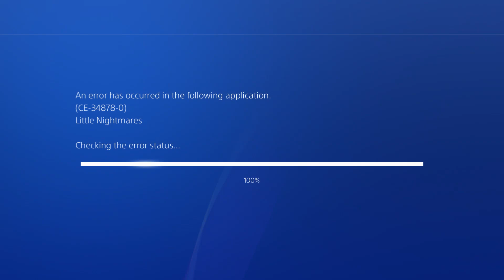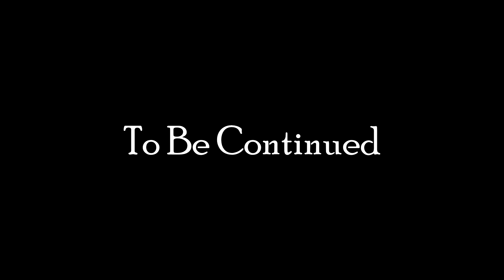Kira Plays - Little Nightmares Part 2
In this video I continue playing Little Nightmares after what I had played during my previous live stream.
Here's a link to part 1 (Live Stream)

***Natural Stacks- Ciltep***
Supplements for a healthy daily life! :D

The following music is from Render Forest and I have permission to use it under the Render Forest License.

Render Forest is a great way to make many types of videos for free. Try them out! :D